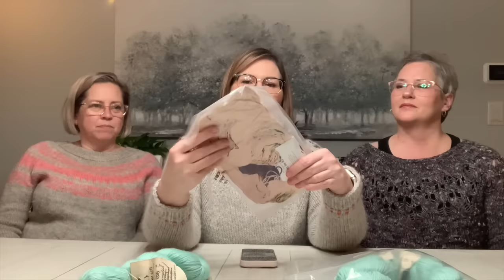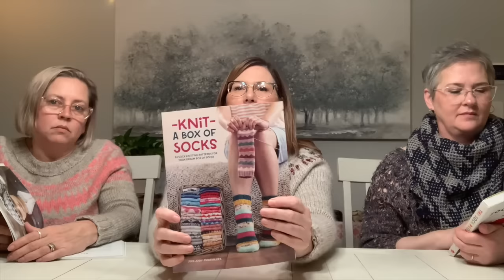Forest City Knit Girls- Episode 71: Warning, this video contains giggles! And a giveaway!! 😂🥳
Give-away Time !!

The rules are simple:
2. Answer this question: What book or TV show are you watching or would recommend?

Only comments on this video qualify for the give-away and the winner will be announce on our next video.

✨ Ravelry ID’s
pattycakeknitz, Junespoon, and KarriLeigh

This podcast is produced by Patty, June (who are sisters), and Karri (who is our good friend). We are knitting friends and do all things that involve knitting together. We hope you enjoy our discussions about knitting, yarn goodness, patterns, dream knitting, and LYS’s.